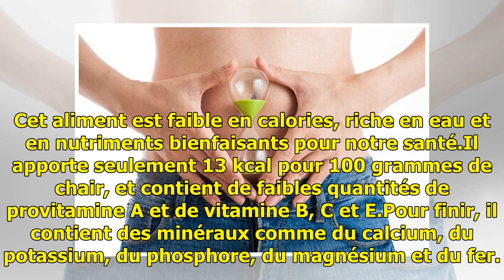Régime de désintoxication au citron, gingembre et concombre.